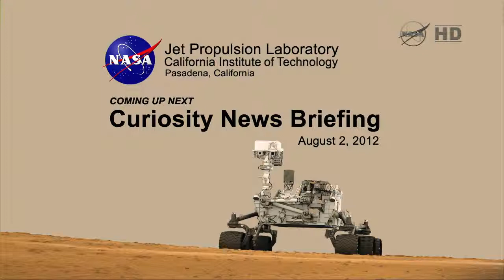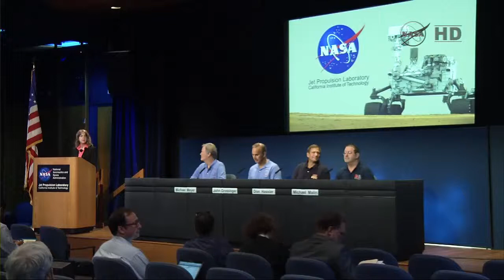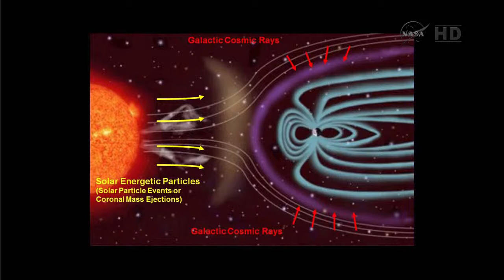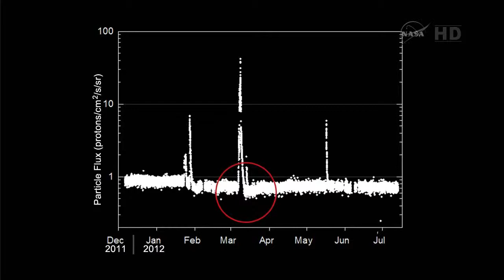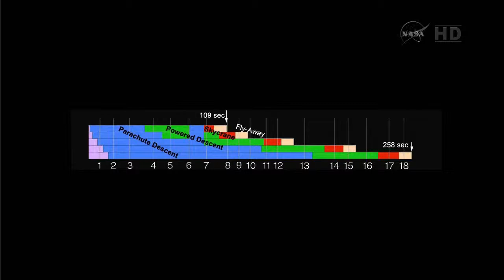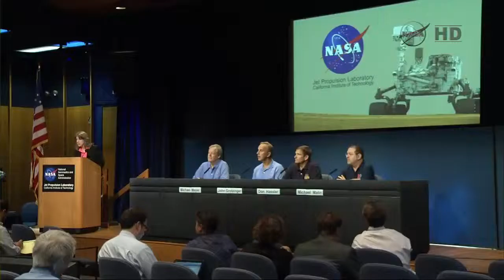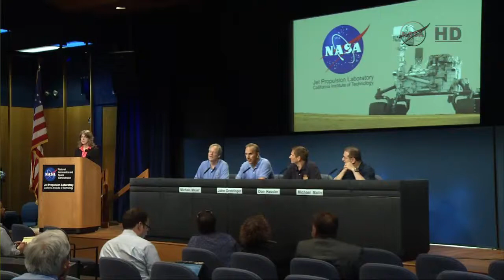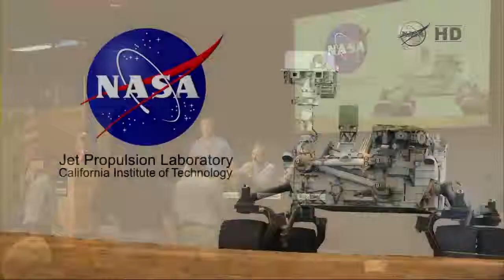NASA Science News Conference -- MSL Mission Science Overview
NASA Science News Conference -- MSL Mission Science Overview (NASA TV)